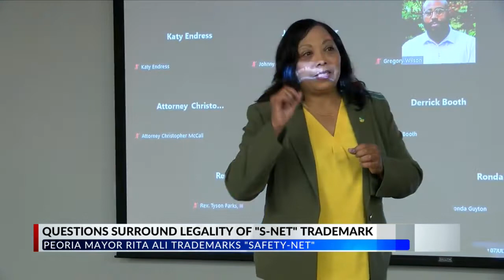S-Net holds first public meeting; tensions high